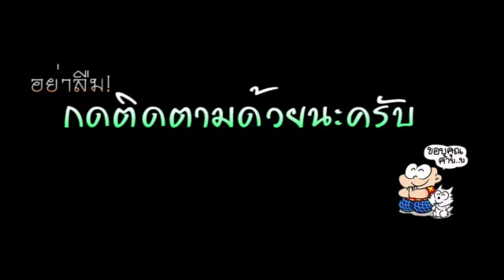โอ๊ะ ก้องสุรินทร์ ศิลปินพื้นบ้านอีสานใต้(คอนเสิร์ตระดมทุนช่วยเหลือคุณครูธงชัย สามสี)7/12/60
โอ๊ะ ก้องสุรินทร์ ศิลปินพื้นบ้านอีสานใต้(คอนเสิร์ตระดมทุนช่วยเหลือคุณครูธงชัย สามสี) วันที่ 7 ธันวาคม 2560 ณ.สวนสุขภาพเฉลิมพระเกียรติ จ.สุรินทร์